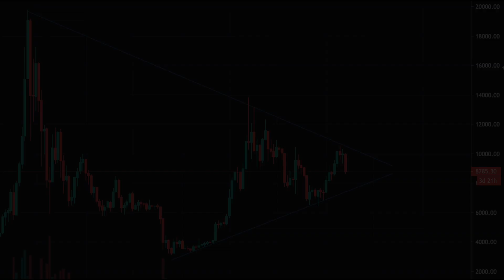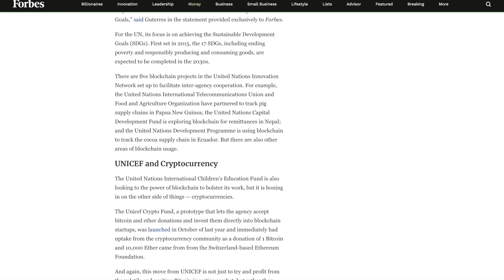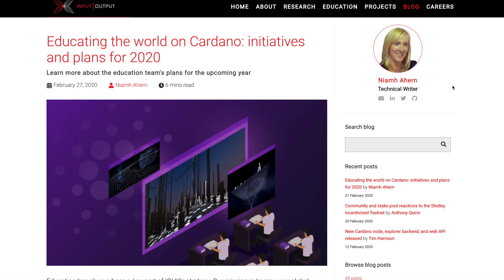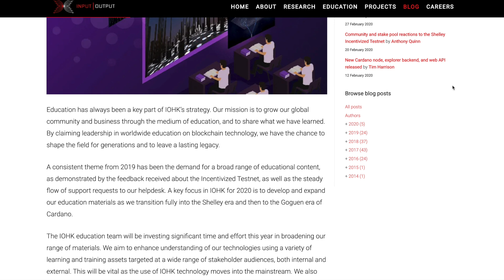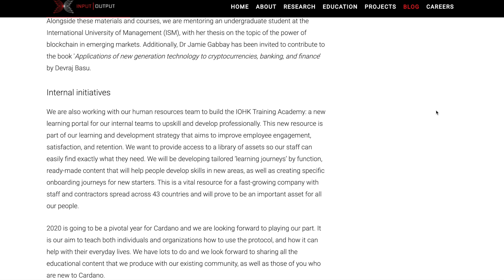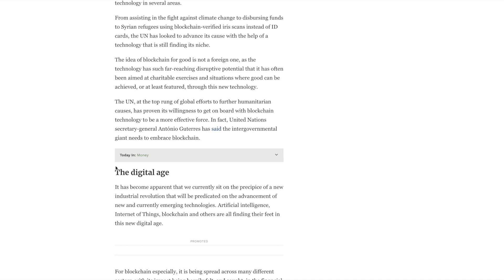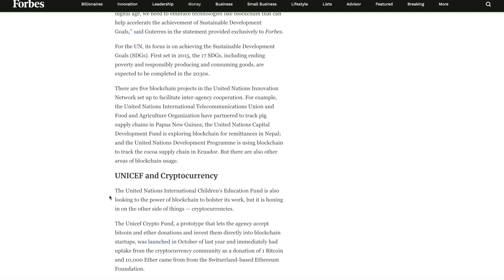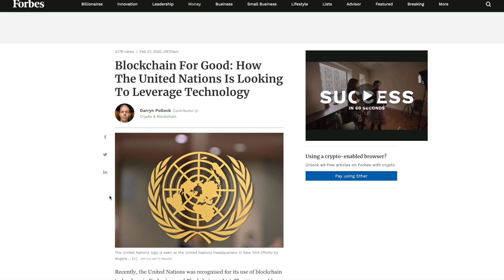Cardano Education Initiative, Bitcoin FUD, United Nations Is Embracing Blockchain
In this video we discuss Cardano's initiative to increase awareness and adoption by educating individuals about blockchain technology. We also take a look at some of the use cases for blockchain that organizations like the UN are implementing to help transparency and reduce costs in business.

[ADA]

DdzFFzCqrhtCRLpfaZkyinU1nfg16cJyKFDTxKykETuuGLze1oRJDmX31nFfUaSfLW9xpXCunjhLBMU8AJMmaBdd5Mg8KXjEydJCCm9a

HELPFUL LINKS